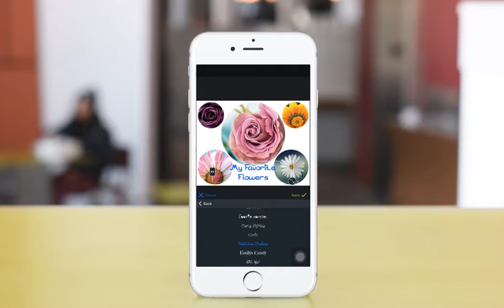piZap's Quick Photo Editing Tutorial: How to create a flower collage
Enhance your creativity and customize your collage by using the easiest collage maker. Pizap has tons of collage template to choose from. And in just 3 minutes, you can create an awesome collage that will surely stand out from the rest. Try it now! Express yourself through collage!
Go PRO!